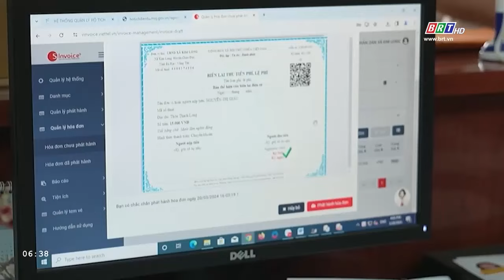Huyện Châu Đức: Nỗ lực nâng cao hiệu quả công tác CCHC | BRTgo